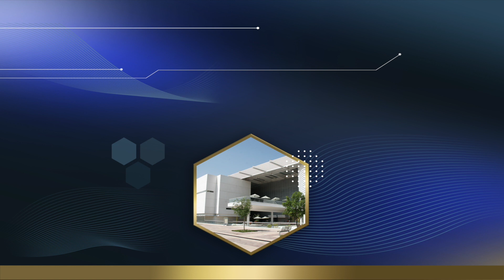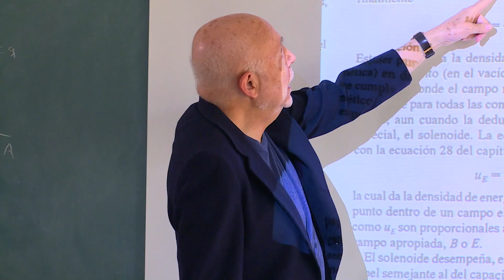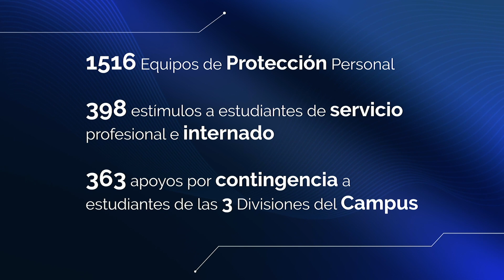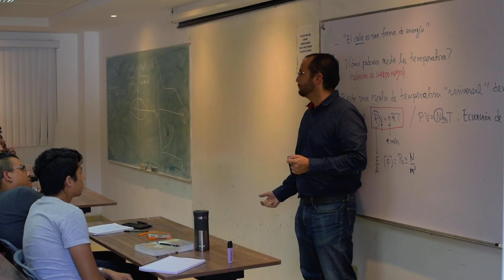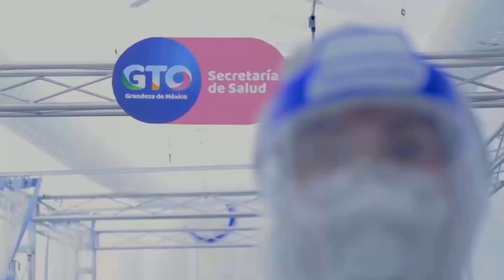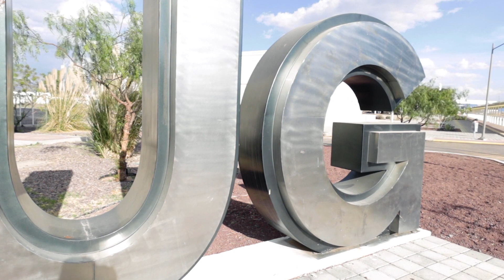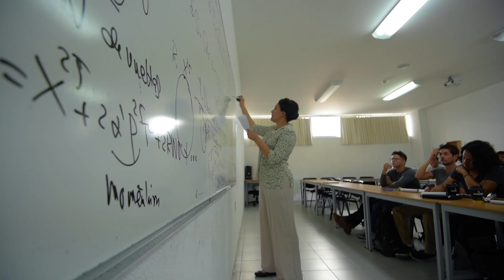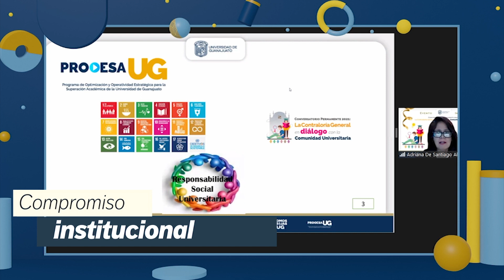Informe de Actividades 2020, Universidad de Guanajuato, Campus León